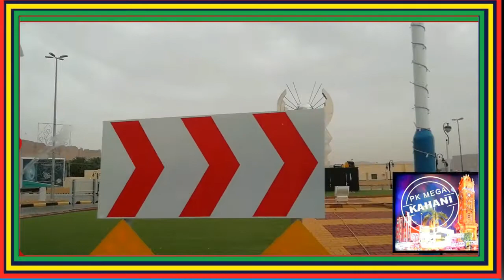AL HARIQ BEAUTIFUL CITY OF SAUDI ARAB PART 2 VISITING PLACE |Orange Festival | Al Hareeq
.AL HARIQ BEAUTIFUL CITY OF SAUDI ARAB PART 2 VISITING PLACE |Orange Festival | Al Hareeq | Farm Visit | 2018
Orange Festival | Al Hareeq | Farm Visit | Al Hariq | New Year Eve |
| مهرجان الحمضيات.
Hariq # Hareeq town for Picnic / Vlog 150km driving from Riyadh.

Orange Festival in Al-Hariq is one of the most important economic, tourism, and entertainment festivals. It’s witnessing a high number of visitors from various regions of the Kingdom.